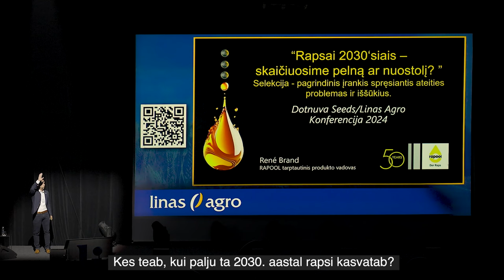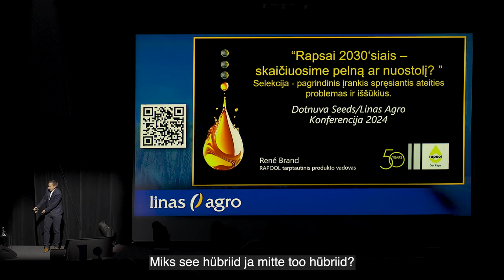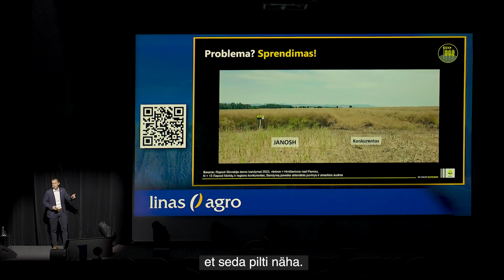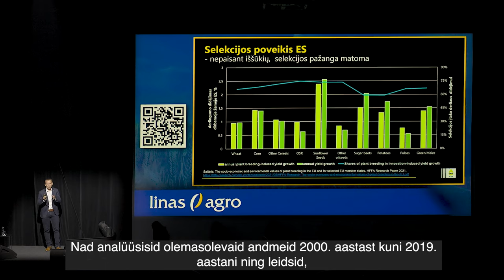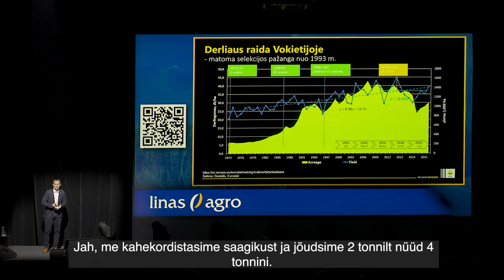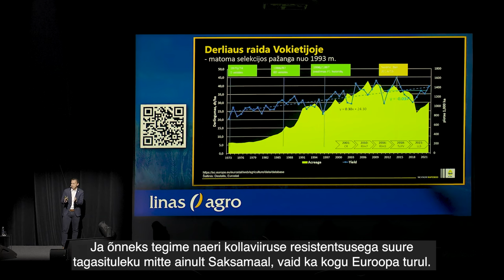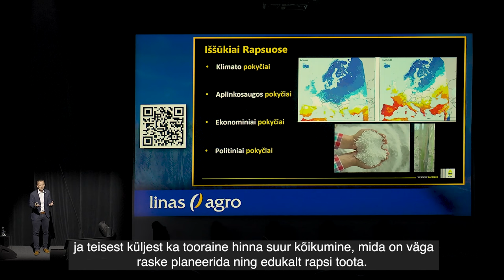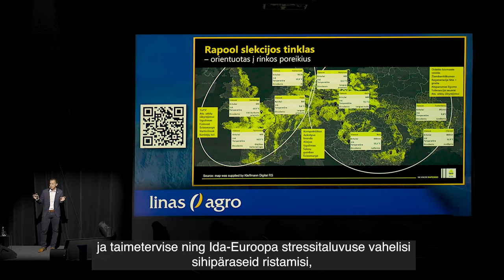Rapeseed 2030 – cash or crash? PART I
Rapsi sordid tulevad ja lähevad, rohkem kui 600 sorti on olnud valikus hooajal 2022/23. Mõned neist sortidest ei saavuta kunagi kindlat turuosa, vaatamata väga headele omadustele. Euroopa rapsisortide aretajad investeerivad kuni 10 aastat, et turule tuua uus rapsisort, mis saaks ka registreeringu ning saavutaks uue saagitaseme 🌱 Aga kui oluline on aretus kohaliku põllumehe jaoks?
Neonikotinoidide keelustamine taimekaitsevahendites oli väga suur väljakutse Euroopa rapsiturul. Tuginedes sellele otsusele, kaotame me iga aasta 10 % saagikusest, mis on põhjustanud suuri probleeme tootmispõllul. Täpne aretus on olnud nüüd põhiline faktor, mis on suutnud taastada seda saagikadu viimastel aastatel. Kuidas RAPOOL on suutnud seda teha ja millised on väljakutsed tootmispõllul? Vaata meie 1. Videot “Raps 2030 – võit või häving”.